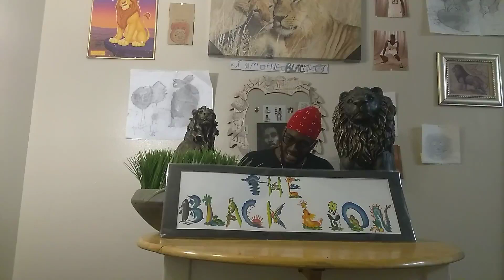legion - STEVEN GRADY JR. {IAMTHEBLACKLION}